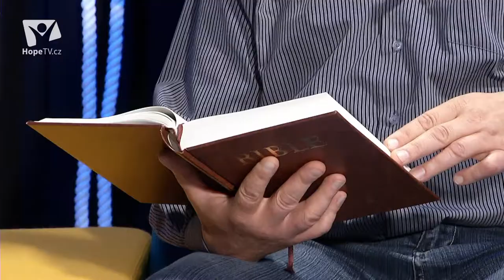Modlitební týden 2014 8 přednáška Marek Škrla